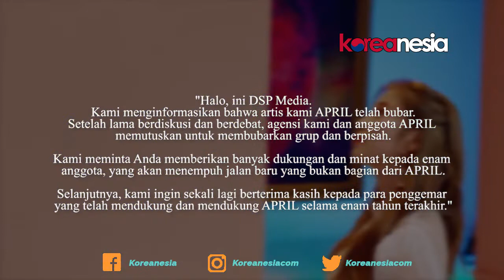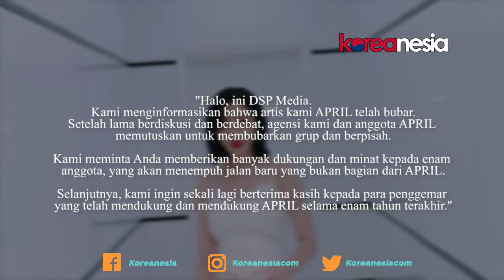APRIL Resmi Dibubarkan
DSP Media secara resmi mengumumkan pembubaran APRIL.

Awal pekan ini, RBW mengumumkan bahwa mereka telah mengakuisisi DSP Media dan akan mengambil alih agensi tersebut pada akhir Maret.